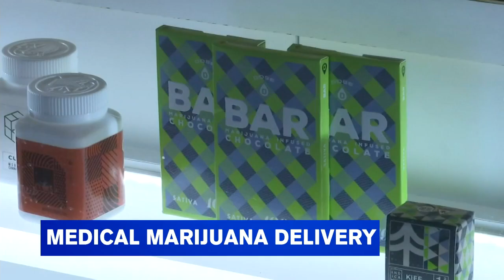Local dispensary: medical marijuana delivery now vital part of business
One local dispensary said it's becoming a vital part of the business amid the coronavirus pandemic